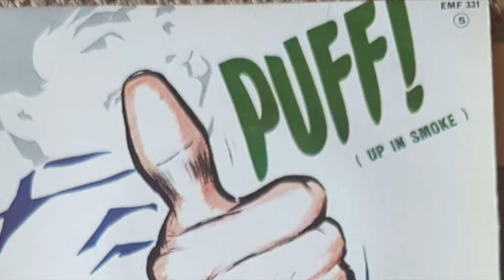LOST JUKE BOX JURY 1962- KENNY LYNCH - PUFF (UP IN SMOKE) (With comments by Nancy Spain)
From Saturday August 11th 1962 on BBC television. Kenny Lynch's song is considered too jolly by panelist journalist Nancy Spain as if he is celebrating the end of a relationship and that just shouldn't be allowed on a juke box. The moralising that went on 60 years ago! The following year Kenny Lynch became the first artist to release a cover of a Beatles song (Misery) and apparently even offered the to help the Beatles advice write a song (according to wiki). Kenny Lynch went on to have an extensive career in entertainment. on stage and screen. He appeared on the cover of Wings' Band on the Run and starred in the comedy 'The Plank'.
This is a well crafted song of mystery with swirling arrangements. I'd never heard it before. It made number 33 and had 6 weeks in the charts (his second of 7 Top 40 singles). It was written by Bill Giant, Bernie Baum and Florence Kaye.
The show was on a reel to reel tape I was transferring to digital for a friend. Thank you Pauline Lamb for allowing me to share this valuable archive clip with the outside world - And thank you to her late father, archaeologist Frank Willett, for taping it in the first place! (Boz Hayward)